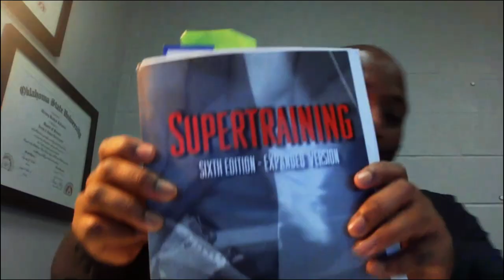Strength & Conditioning Secrets For MMA w/ Quincy Johnson (SSOF Ep 97)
SSOF Taniwha Rashies & Shorts - Code "SWEETSCIENCE"

In this podcast episode, Quincy Johnson, an assistant professor and strength and conditioning coach, discusses his approach to MMA strength conditioning.

He emphasizes the importance of availability and the fact that fighters are not weightlifters. Quincy explains that his training philosophy focuses on building relationships, crafting effective programs, and timing exercises correctly.

He also discusses the progression of training throughout the year, from general to specific exercises. Quincy shares his approach to energy system training, including his progression.

He also addresses the balance between specificity and general conditioning exercises. Overall, Quincy's approach is centered around developing physical qualities that transfer to the cage.

Timestamps
0:00 Quincy's background
01:31 Interest in MMA and Strength Conditioning
06:02 Training Changes Throughout the Year
08:58 General vs Specific Training
11:26 Energy System Training
13:47 Progression of Energy System Training
19:03 Specificity in Strength Exercises
20:14 Integration of Strength and Conditioning
21:58 Balancing Strength Conditioning with Sparring
23:13 The Value of Ladder Drills in Sports Training
25:10 Training Focus on Sparring Days
26:41 Using Resistance Bands in Training
27:45 Recommended Books for Strength and Conditioning Coaches
29:23 Advice for Young Students Pursuing S&C Coaching
31:16 Balancing Strength and Power Training for Flyweights and Bantamweights
32:43 The Importance of Power Training for MMA Athletes
34:26 The Impact of Genetics on Explosiveness
35:16 The ATG Method and Longevity in MMA
36:07 The Debate on Squat Depth for Athletes
37:09 The Impact of Static Stretching for Recovery
40:03 Advice for Coaches: Building Relationships and Being Adaptable

★ ★ FREE Stuff! ★ ★
For The Strikers - 5 Powerful Tips For Developing Devastating KO Power!
For The Grapplers - 9 Tricks To Build Specific BJJ Strength Without The Rampant Steroid Abuse!
For The MMA Athlete - 6 Secrets From The Pros To Never Gas Out